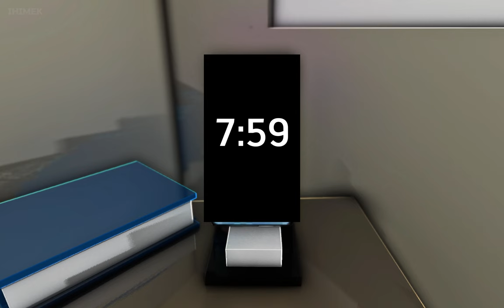Brookhaven 🏡 🏡 🏡 Rp [Brookhaven Chronicles RP] episode 2 ''Bonfire'' ROBLOX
Catch the latest intrigue in Brookhaven with Episode 2: "Bonfire"! This morning in Brookhaven starts with confusion as Max finds himself unexpectedly back in his own bed. As he rushes to school, familiar streets whisper secrets of the past, hinting at mysteries hidden deep within the town. 🚲🏚️

Join Max and his friend Lily as they navigate a day filled with more questions than answers. From odd encounters to eerie legends, each moment draws them deeper into the mysteries of Brookhaven. What will they discover? Tune in to find out!

👍 Don't miss this blend of mystery and drama in Brookhaven!